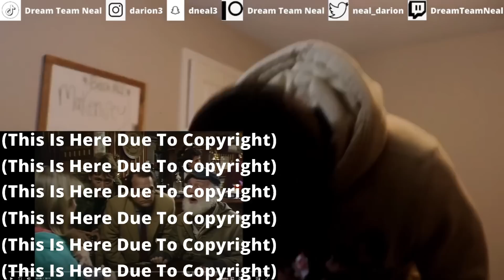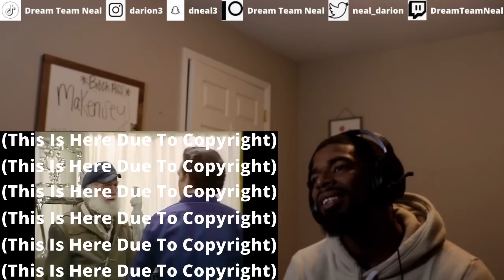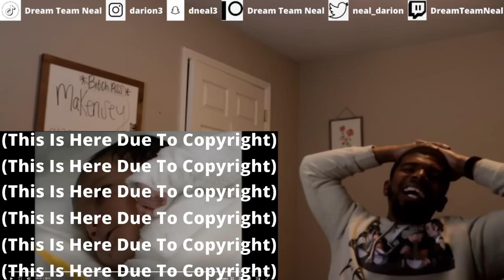AMERICAN REACTS TO Only Fools and Horses S5 E1 - From Prussia with Love